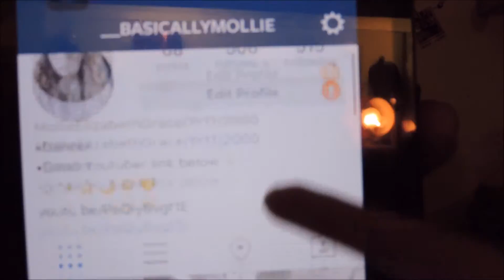Types Of Instagrammers | Mollie Williams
I filmed this just after y types of snapchatters video, hence the reason I'm wearing the same thing

~Mollie~ xx